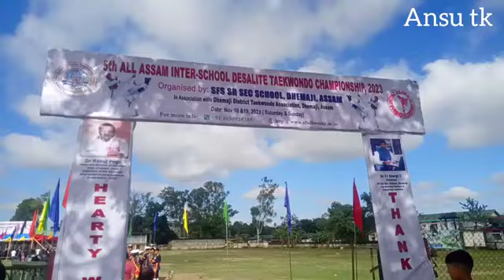All Assam Taekwondo Game🥋🏅| Bodo Vlog | Ansuma Basumatary